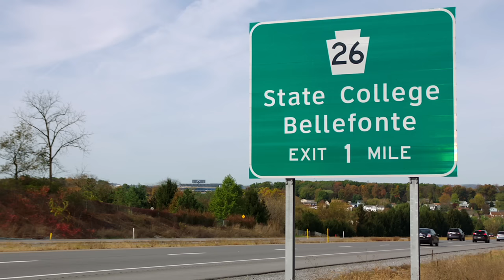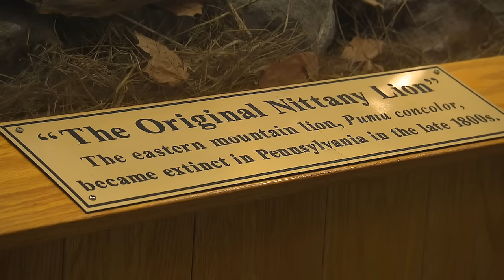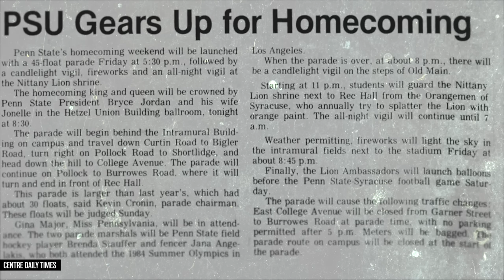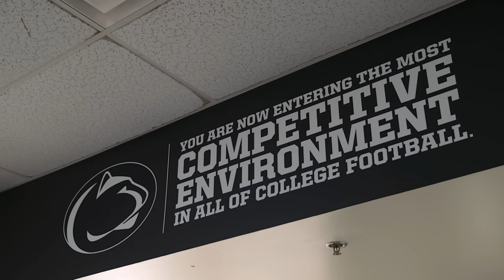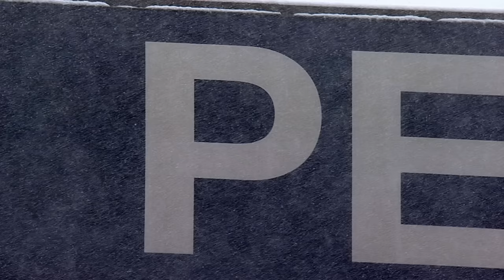The stories behind Penn State fandom, from White Outs to 'We Are' | Gridiron Traditions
In this episode of Gridiron Traditions, Andrew Hawkins traces the Penn State Nittany Lions' customs, from how they got that name to the "We Are" chant to the atmosphere of White Out games and everywhere in between.

0:00 Intro
0:57 State College
1:19 Nittany Lion name and mascot
2:15 Nittany Lion Shrine
2:44 Uniforms
4:03 Student traditions
4:31 White Out games
6:00 "We Are" chant
6:54 Band traditions and Zombie Nation
7:41 Beaver Stadium